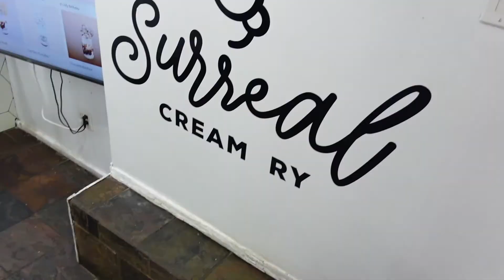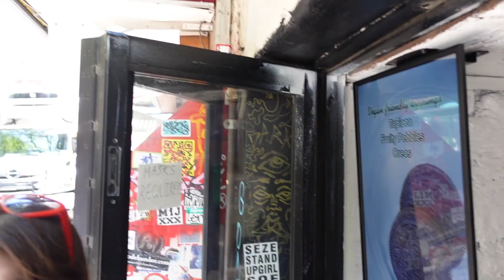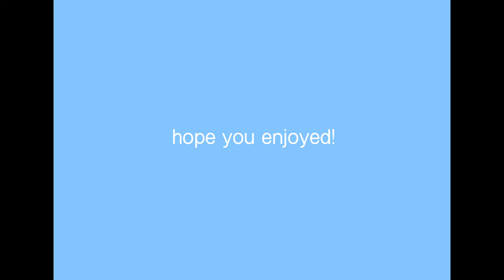My 25th Birthday Vlog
Hey Guys! I hope you enjoy this little quick video of my birthday morning in NYC. I'M 25! That is so crazy to me! Let me know what other types of videos you'd like to see! :)

Intro/Outro done by @stephanwashburn